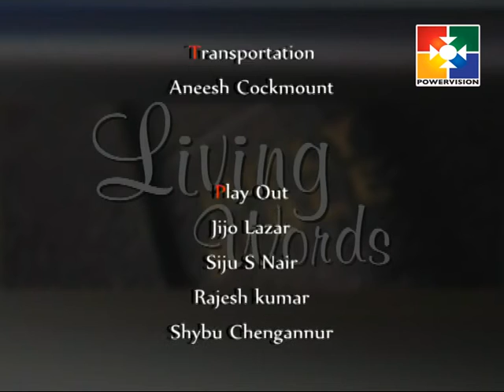Dr. K C John I Living Word I Powervision TV I Episode 276